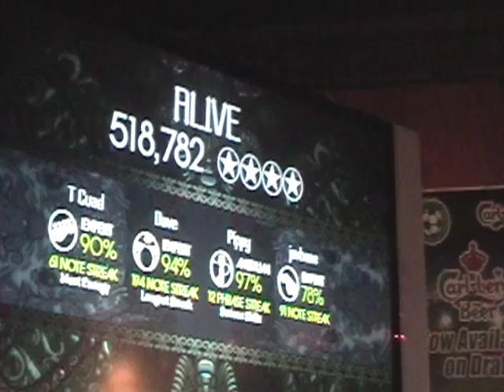Falcon 3-24-09 Alive